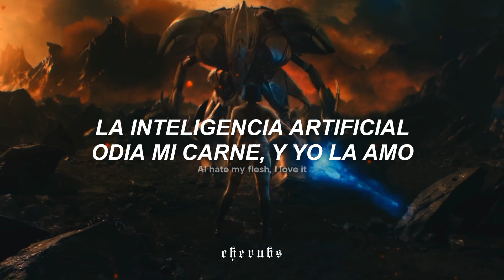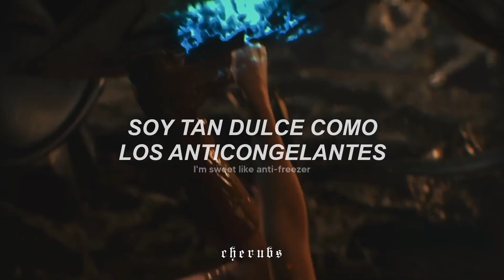ashnikko - world eater (music video)『sub. español + lyrics/letra』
⌲ Canción:
⌲ Artista:

╭┈ ೄྀ࿐ ˊˎ-
╰┈➤ ❝ [ letra/ lyrics] ❞